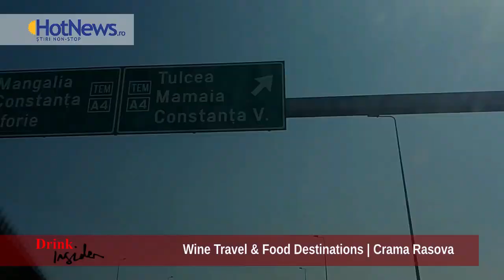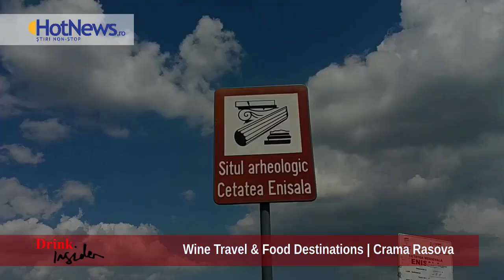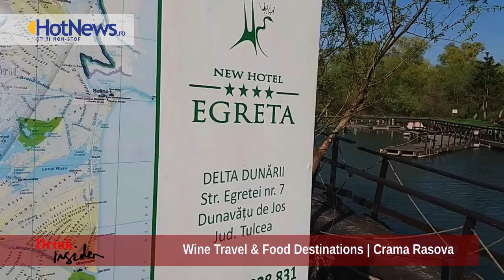Wine Travel & Food Destinations | Crama Rasova (seria 1, episodul 2)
Un periplu printre vinurile şi gastronomia din Dobrogea. Am pornit, dis de dimineaţă, de la Crama Rasova, situată în apropiere de Cernavodă şi am poposit, spre prânz, la Cetatea Enisala, pentru o lecţie de istorie si de frumuseţe naturală. După amiază, am făcut o binemeritată degustare de vin, chiar pe digul portului din Jurilovca şi am ajuns, mai pe seara, la Dunavăţul de Jos, una din porţile de intrare în Delta Dunării. Ghidul acestei zile extraordinare a fost Valentin Ceafalău - Brand Ambassador la Crama Rasova.
00:00 - Introducere
01:09 - La Cetatea Enisala
02:13 - Degustare Rasova Sur Mer, în portul Jurilovca
11:48 - Spre Dunavăţul de Jos
12:47 - Making-of